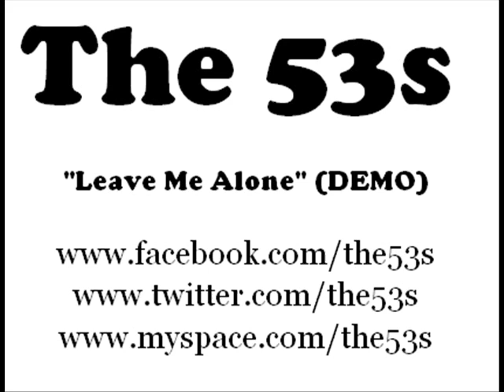The 53s - Leave Me Alone (DEMO)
Rough demo version of a new track recorded in John's house on 22/12/10

Download all our tracks for free from our SoundCloud page